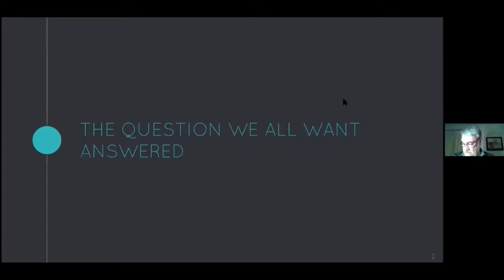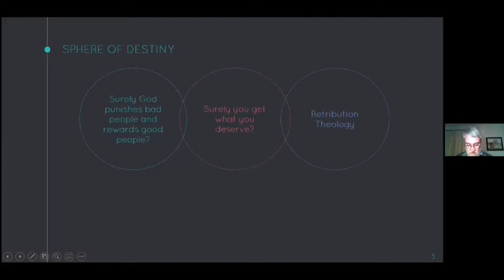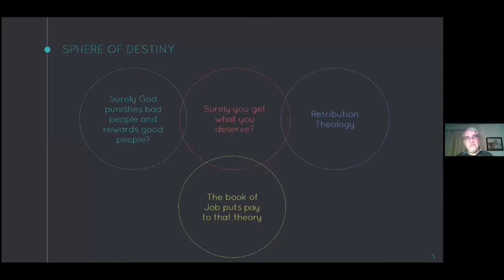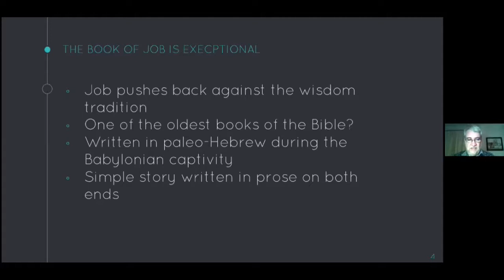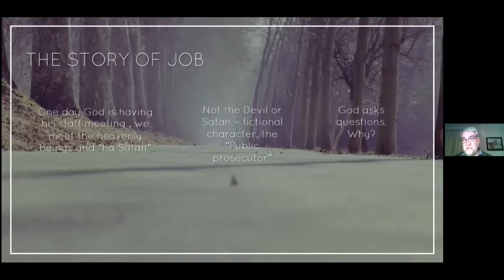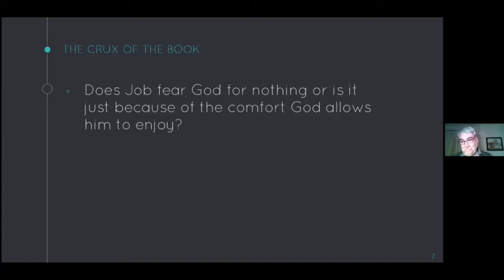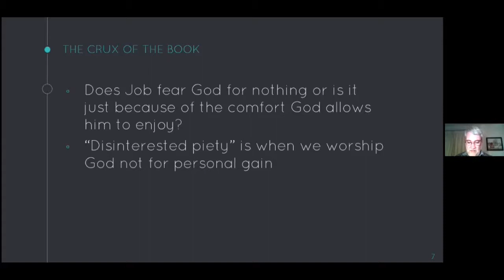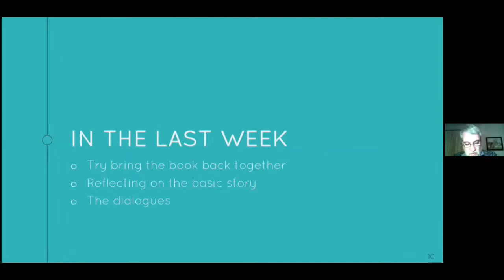Why God? A Bible Study on Job. Part 1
Bible Study